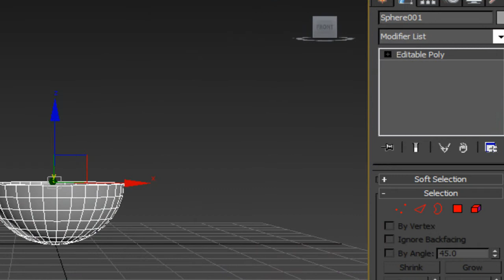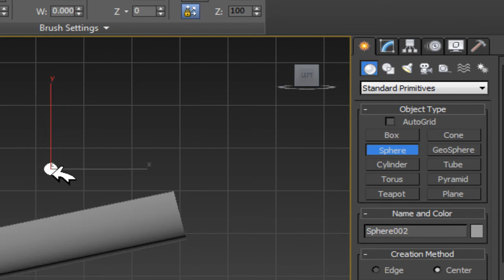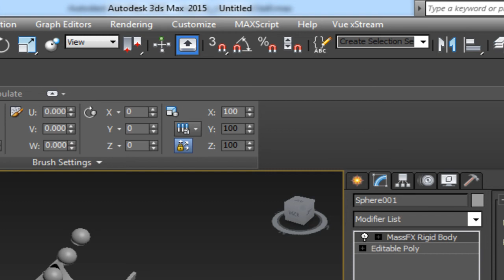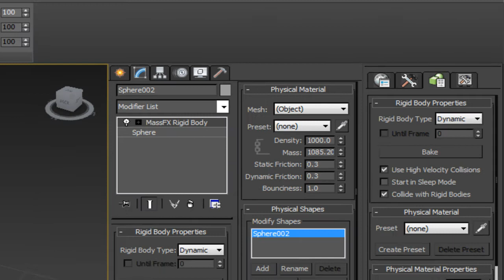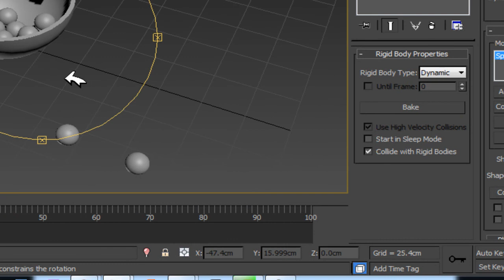how to use mass fx ball animation in 3ds max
mass fx ball animation